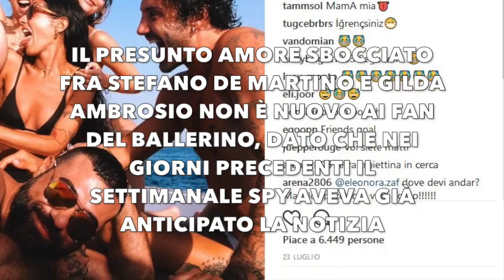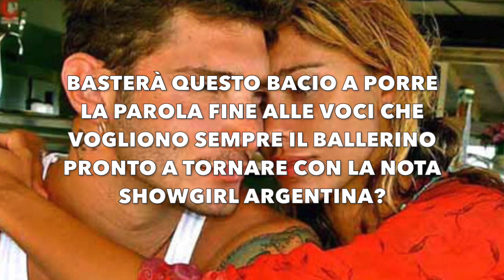Stefano De Martino Bacia Un’Altra Ecco Chi…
Scoop di Gossip & News Lanciato dal Tgcom24 ed il Settimanale Chi che ha paparazzato il noto ballerino in vacanza ad Ibiza